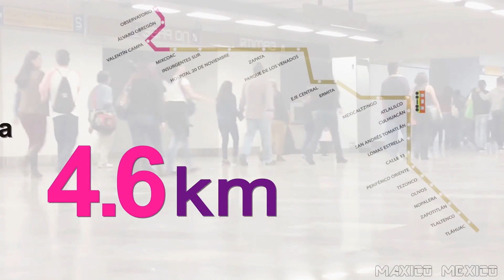EL Futuro Cetram Observatorio, Será el más Grande de México y de Toda Latinoamérica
El Centro de Transferencia Modal (Cetram) Observatorio será el más grande de la Ciudad de México por el número de usuarios que atenderá, de acuerdo con cifras del Sistema de Transporte Colectivo (STC) Metro.

El Cetram Observatorio se estima que atenderá a unos 450 mil usuarios diariamente con lo que superará al de Pantitlán que moviliza a unos 400 mil.